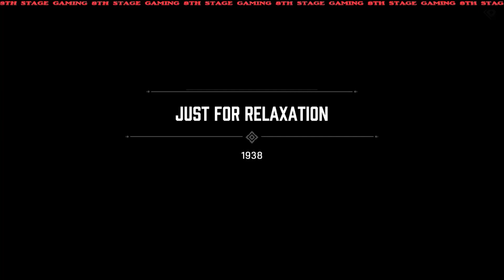Mafia Definitive Edition Did I Join The Family? Part 17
Games Games & More Games
PS4 Gamer Tag
Xbox 1 Gamer Tag